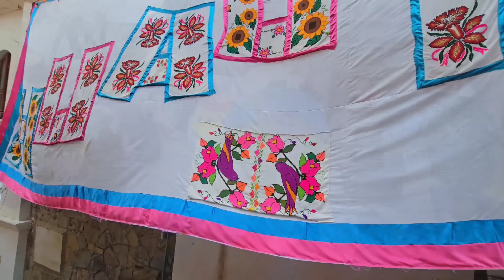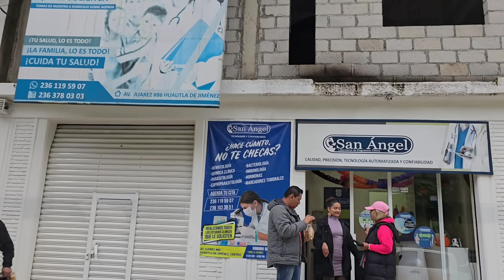Huehuentones de Huautla de Jiménez 2024.